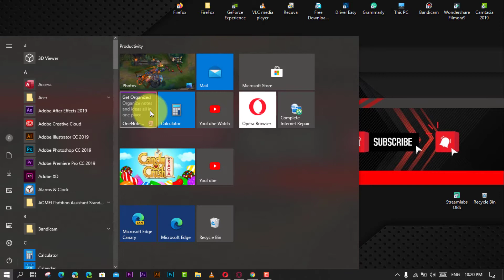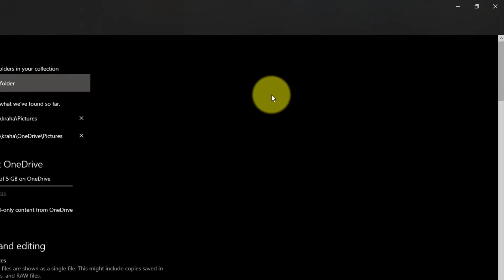How to Enable or Disable Indexing of Network Locations in Photos in Windows 10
Windows 10 ships with a Photos app that replaced the Windows Photo Viewer and Photo Gallery. Its tile is pinned to the Start menu. It comes with tight integration with Microsoft's very own cloud solution, OneDrive. With the latest update, Windows 10 Photos has received the ability to index network locations for faster image rendering.

The built-in Photos app allows viewing images and performing basic editing. Its tile is pinned to the Start menu. Also, the app is associated with most image file formats out of the box. Photos offer very basic functionality to view images from the user's local drive or from the OneDrive cloud storage.

In this video, you’ll learn the steps To Enable or Disable Indexing of Network Locations in Photos in Windows 10. use these steps.

01. Open Photos. Its tile is pinned to the Start menu by default.

02. Click the three dots menu button in the top right corner.

03. Select the Settings command from the menu.

04. Under Indexing, turn on or off (defaults) the Disable indexing parts of your library stored on Network locations option for what you want.

Enabling the Indexing for network locations may negatively affect the app's performance, as it needs to access a remote location to add the files store there to its indexing database.